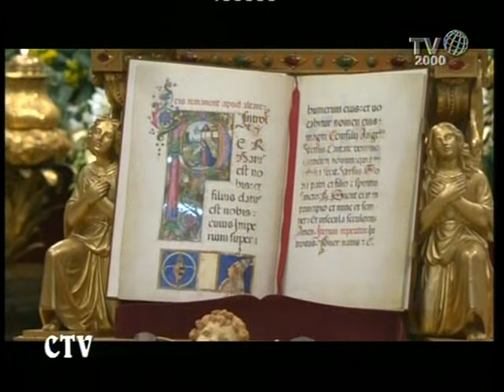Solemnity of the Epiphany in Vatican. Mass with Pope Benedict XVI in St. Peter's Basilica [2011]